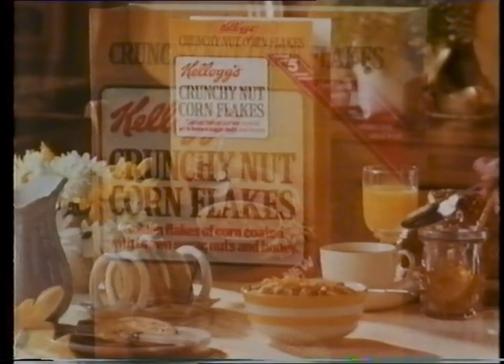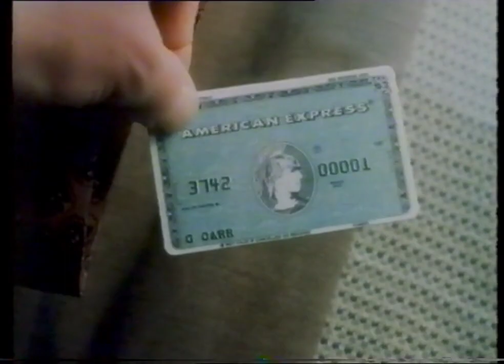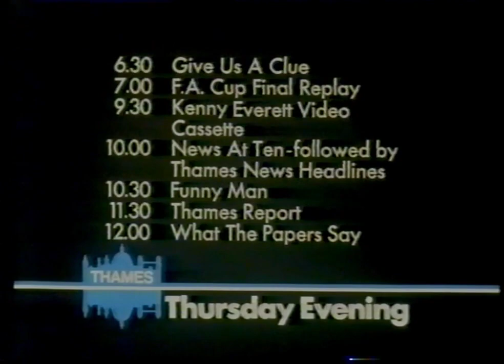ITV Thames 13.5.1981 - End of Midweek Sports Special + adverts and continuity into Barney Miller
Jim Rosenthal, Steve Perryman, Brian Moore
End credits

Next: Barney Miller

Commercials (*=telecine)
*Kellogg's Crunchy Nut Corn Flakes (make breakfast sound better than ever)
*Courage Best (beats all the rest, Chas & Dave)
*St Bruno (a real pipe smoker's dream)
*Goodyear Grand Prix-S (Sir Robert Mark)
American Express (Don't leave home without it)
Computacar (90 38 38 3)

Continuity announcer: Peter Marshall
Includes programme menu for Thursday, with schedule changes because of the FA Cup Final Replay

Start of Barney Miller